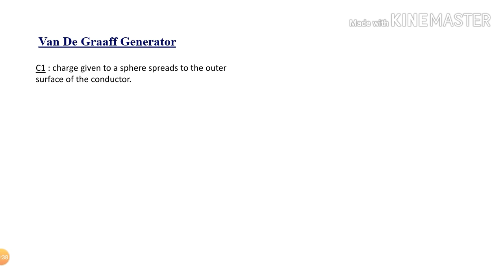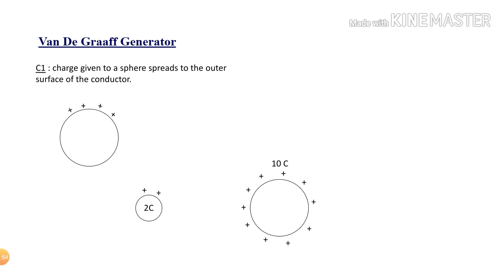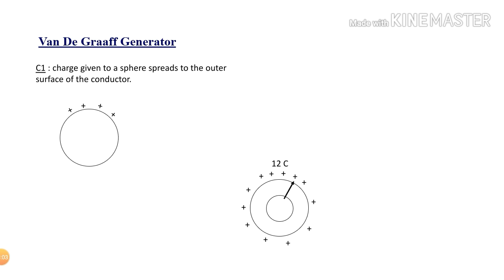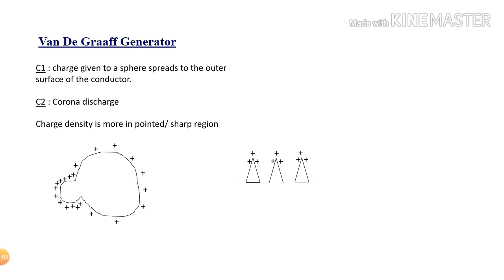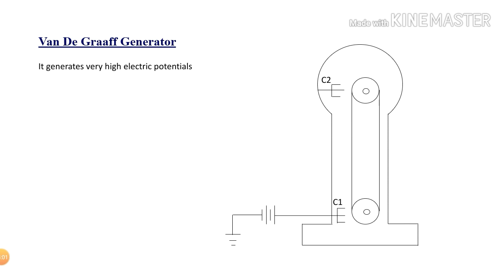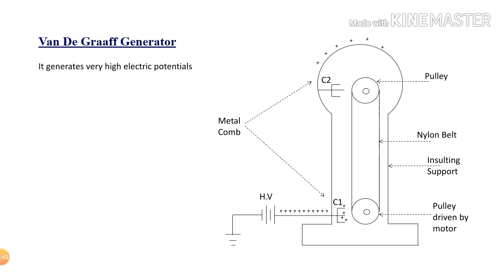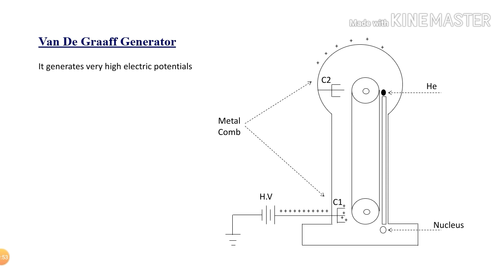#12. Van De Graaff Generator | Plus Two Physics Chapter 2 | In Malayalam | Electrostatic Potential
For Kerala & CBSE Board Plus Two Physics Chapter 2
Plus two physics chapter 2 Electrostatic Potential And Capacitance Van De Graaf Generator In Malayalam
 for complete chapter search plus two physics chapter 2 by EC Study